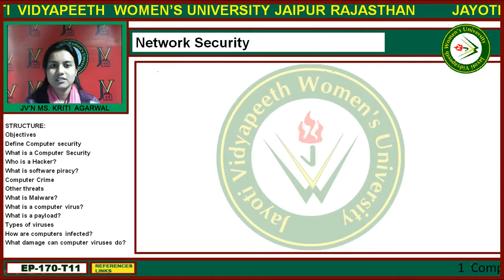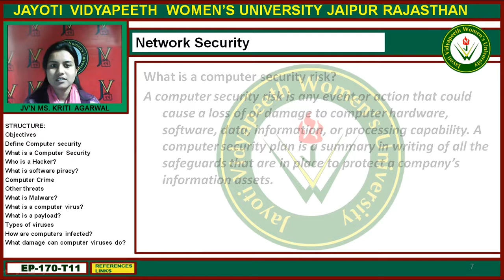Jayoti Vidyapeeth - Faculty of Engineering and Technology - Network Security